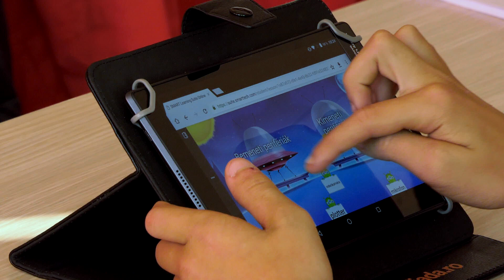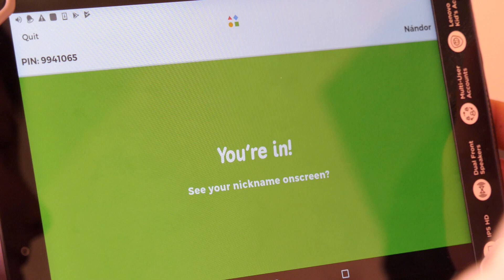Interviu cu Bogdan Pivariu, viceprimar comuna Florești, județul Cluj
Autoritățile locale au fost și sunt alături de profesorii din Luna de Sus și îi susțin în tot ceea ce fac. Plăcere, oportunitate, șansă - acestea sunt cuvintele cu care descriu proiectul Digitaliada.